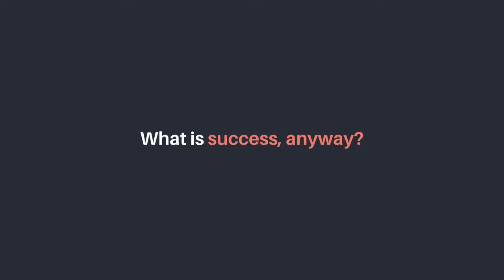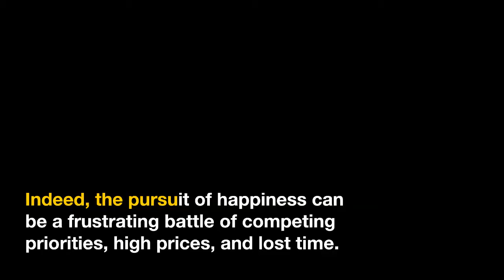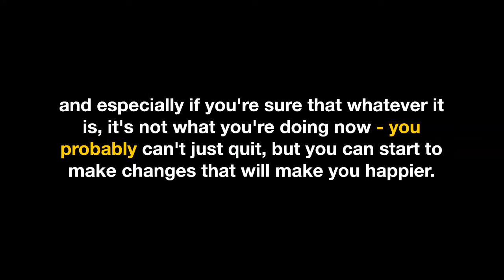What is success, anyway?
What is success, anyway? Virtually everyone strives for success, but few people have an idea of what they are struggling to attain. Oftentimes, success is confused with wealth, while other people seek a life of complete leisure, only to be disappointed with either outcome.

TIMESTAMPS
00:00 Intro​
00:20 What is success, anyway?
03:00 Final